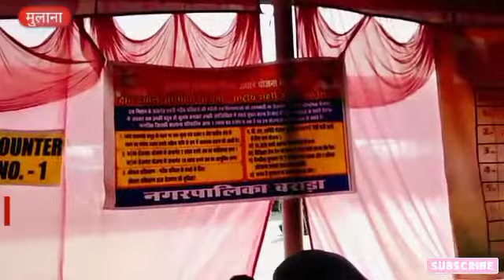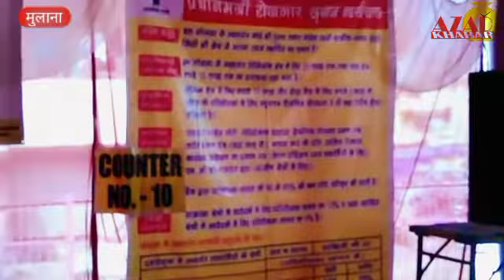मुलाना मे मुख्यमंत्री अ‌ंत्योदय परिवार उत्थान मेले का आयोजन किया गया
अंचल कुमार कलालटी आज दिनांक 04 मार्च 2022 को गांव मुलाना में माता रानी बाला सुन्दरी मंदिर परिसर में मुख्यमंत्री अंत्योदय परिवार उत्थान मेला का आयोजन किया गया। ग़रीब
 निवासियों के लिए सरकार द्वारा सभी योजनाओं की जानकारी दी गई। जरूरतमंदों के फार्म भी फरवाए जा रहें हैं।